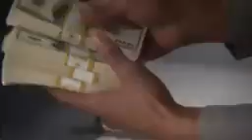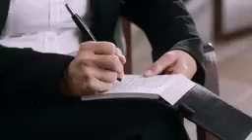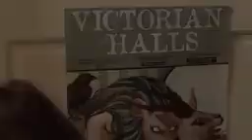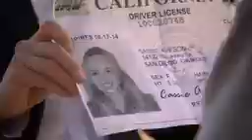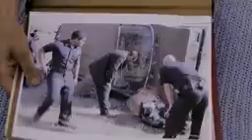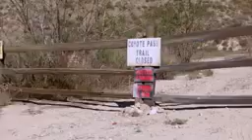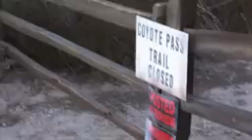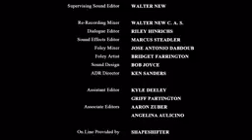AGASOBANUYE ROCK GASHYA KUMWAKA KURUKUDO